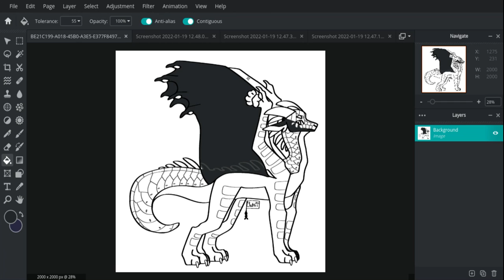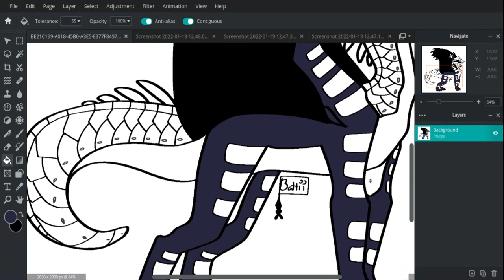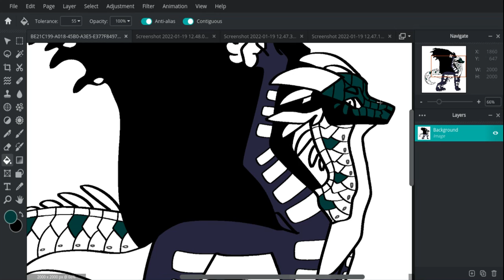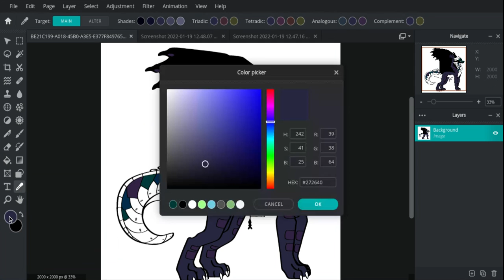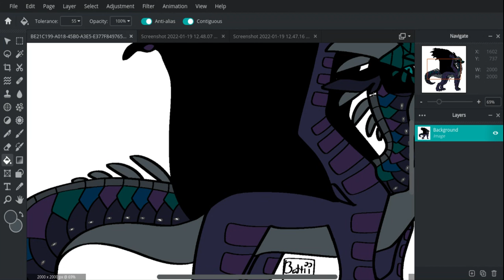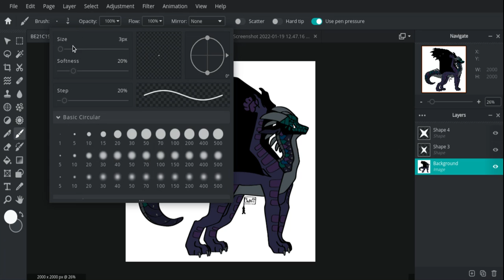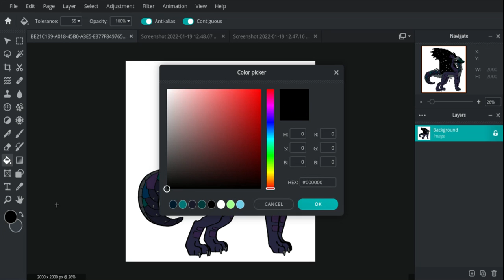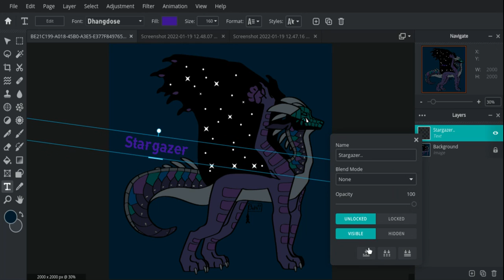How to Color a Wings of Fire NightWing in Pixlr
Hey. This is the 3rd episode in my 10 part series. If you mess something up on it, press Ctrl-Z. Sorry if it's a little blurry or if you see a glitch for a second. I was using a different screen recorder in this video.